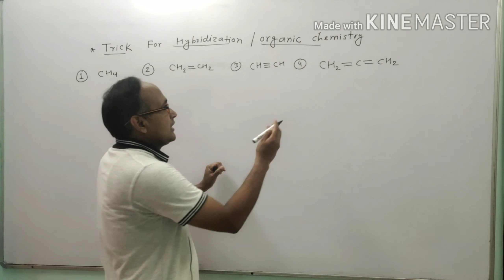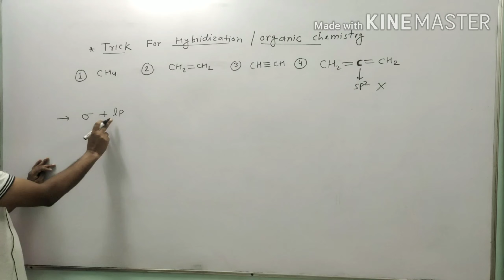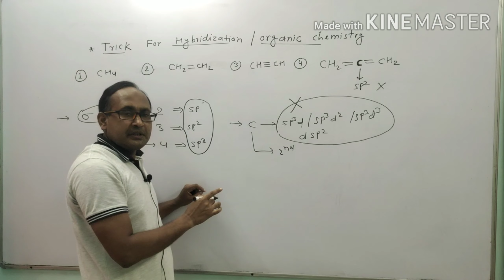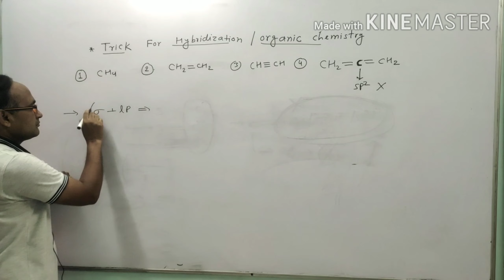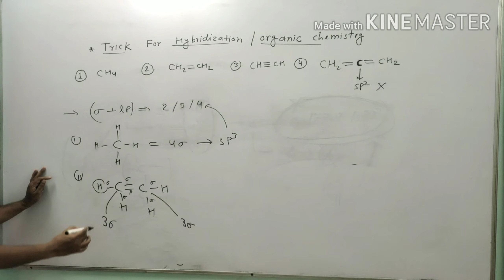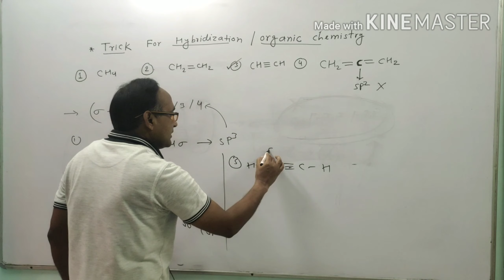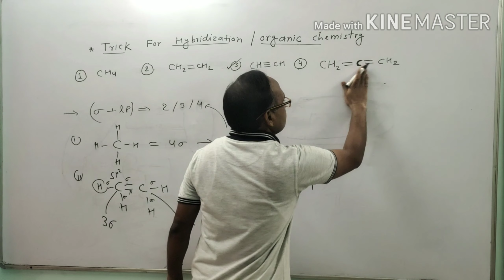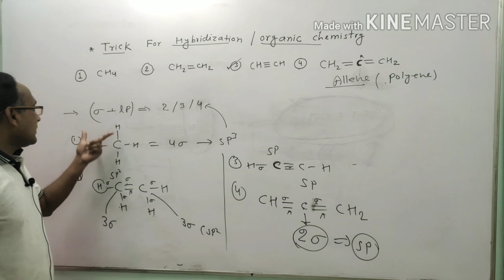Trick for Hybridization /organic chemistry/ class11/NEET/JEE/ md illiyas hussain